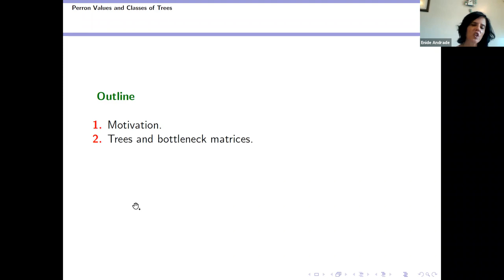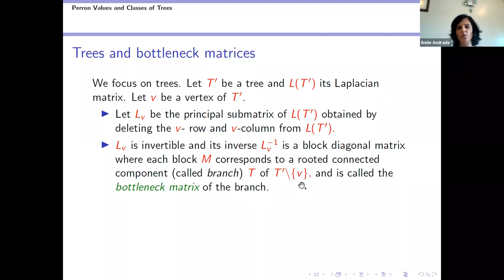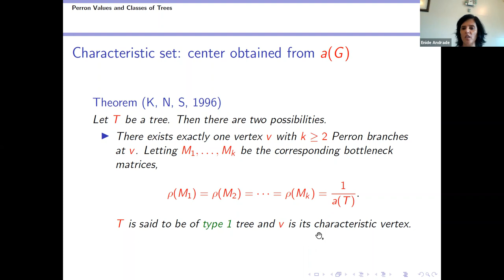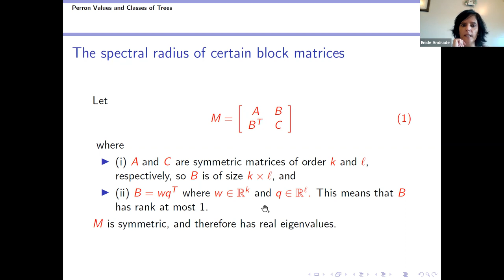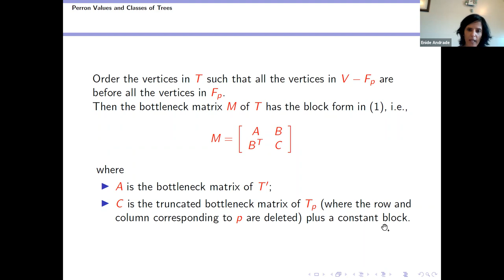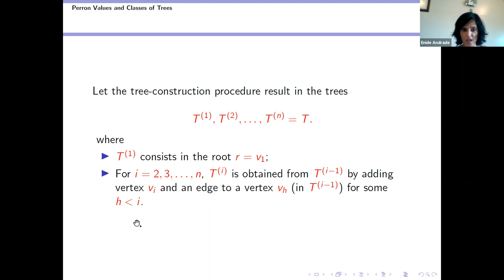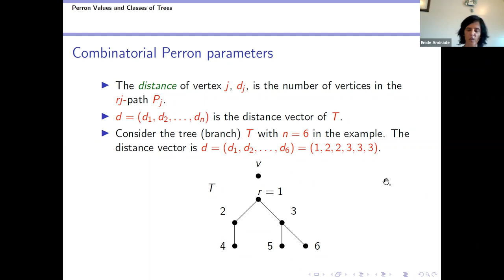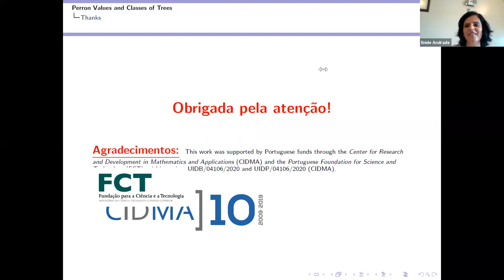Perron values and classes of trees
Perron values and classes of trees  - Enide Andrade University of Aveiro